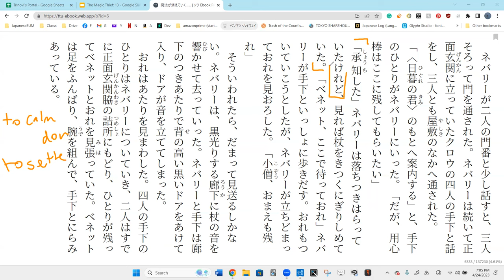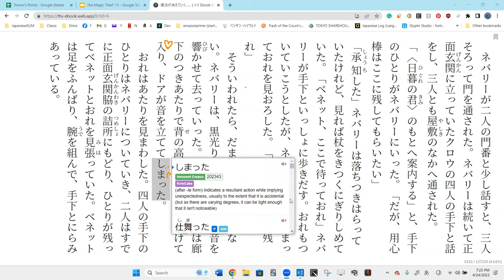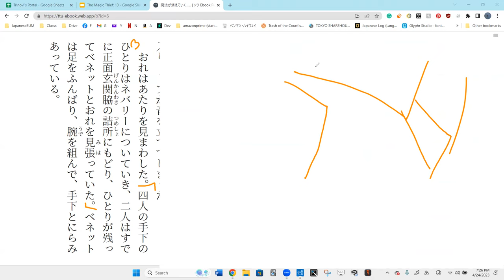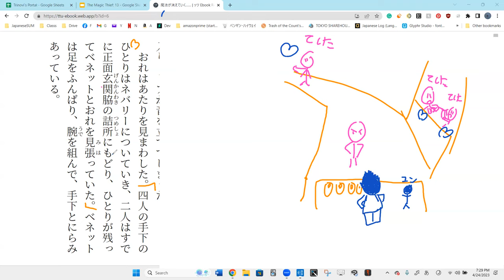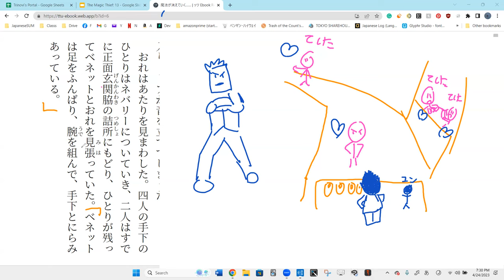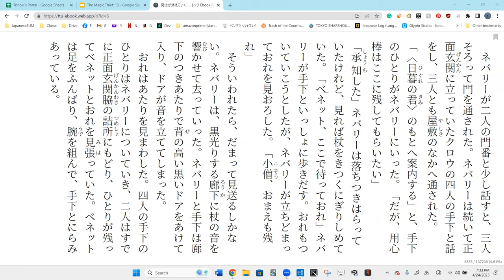Lesson 65A 魔法が消えていく